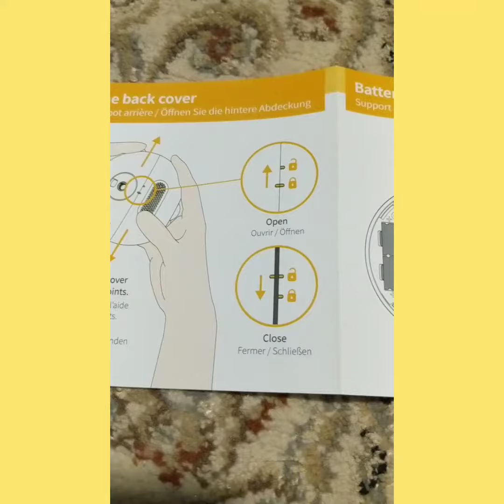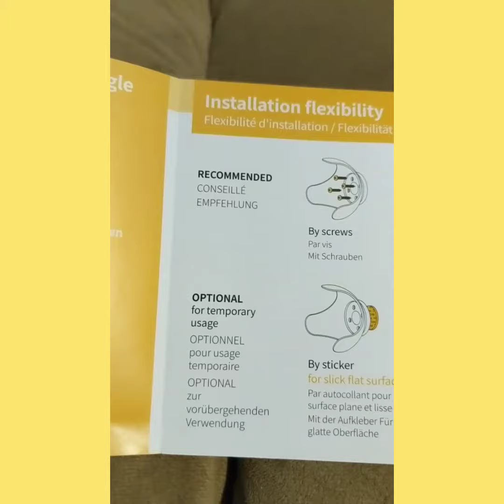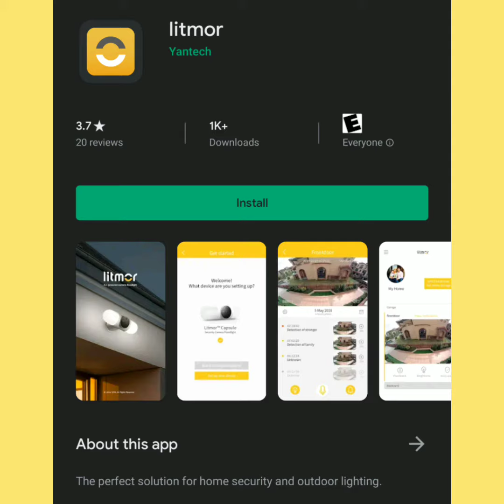Litmor Wireless Rechargeable Battery Powered WiFi Camera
Wireless Rechargeable Battery Powered WiFi Camera, Indoor/Outdoor Home Security Camera with Spotlight, 1080P HD, Motion Detection, Color Night Vision, 2-Way Audio, IP66 Waterproof, Cloud/SD Storage